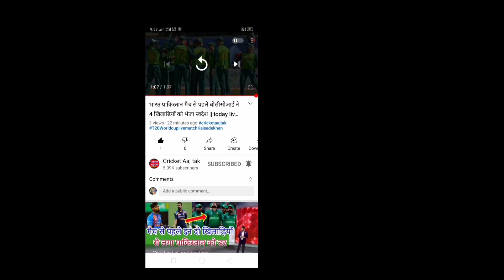aaj kis kiska match hai, aaj ka match kahan kahan se hai, आज का आईपीएल मैच।, RCB vs GT IPL match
IPL Live Match today, RCB vs GT live IPL match today
aaj kiska match hai, IPL 2022 royal challengers Bengaluru vs Gujarat Titans का आज कितने बजे शुरू होगा मैच।

aaj kitne ipl match hai
aaj match kitne baje se hai
aaj ka ipl match kitne baje se hai

Bangalore vs Gujarat ka match kab hai
Royal challengers Bangalore aur gujarat Titans ka match kitne baje se shuru hoga
gujarat aur Bangalore ka match kitne baje se hai
GT vs RCB live match today
GT vs RCB  ipl match live

IPL live match today GT vs RCB
IPL kab se shuru hoga
aaj IPL ka match kis time hai
IPL kitne baje shuru hoga
IPL kitne baje se hai

hotstar live cricket
IPL live commentary
aaj ka IPL match live
IPL kitne baje se start hoga
aaj ka match IPL
IPL live

IPL match kab se shuru hoga
IPL match kitne baje se hai
IPL kitne baje se chalu hai
IPL kitne baje se shuru hai
Star sports 3 live
IPL 2022 aaj ka match
IPL commentary
IPL kitne baje se shuru hoga
IPL 2022 kitne baje se hai
Star sports 1 live
Star sports live IPL 2022
IPL kab se shuru Hoga 2022
aaj ka IPL
Aaj kiska match hai
aaj match kiska hai
IPL match aaj ka
IPL kitne baje hoga
आईपीएल कितने बजे चालू होगा
आईपीएल आज का मैच
Aaj IPL kitne baje shuru hoga
IPL 2022

aaj ka cricket match
Aaj ka match kitne baje hai
IPL 2022 live
Sony ten 3 live
Star sports
Aaj IPL mein kiska match hai
aaj ka IPL kahan kahan se hai
Aaj ka match kitne baje shuru hoga
ipl 2022 kab se shuru hoga
IPL kitne baje se chalu hoga
Star sport 1
Aaj Kaun sa match hai IPL 2022
IPL aaj ka match
IPL kab shuru hoga
Star sport
2022 ka IPL kab shuru hoga
hotstar
IPL kitne baje se hoga
aaj IPL match kis kis ka hai
Aaj match kitne baje hai
IPL Aaj kahan kahan se hai
IPL match kitne baje hai
IPL
IPL kab se shuru hai

IPL live match today
RCB vs GT live match today
GT vs RCB  live
Aaj Tak
GT vs RCB news Aaj Tak
aaj ka match gujarat vs Bangalore
aaj ka match ka live
RCB live match
aaj ka IPL kahan dekhen se hai
aaj ka IPL match kahan hoga
Aaj IPL match kaise dekhen
aaj ka IPL match live kaise dekhen
gujarat Titans vs Bangalore ka aaj ka match

live IPL match today online on Star sports
live IPL match online on hotstar
live GT vs RCB
live IPL today
today IPL match live
today IPL match time
aaj ka IPL match kis time hai
aaj ka IPL
aaj ka IPL live khela
aaj ka IPL live match
aaj ka IPL match video mein
aaj ka live match IPL
Aaj ka match Bangaluru aur gujarat ka

aaj ka match IPL Bangalore aur Kolkata
Aaj ka match kiska hai
aaj ka match live IPL
Aaj ke Aaj ke match ka Hindi mein commentary
Aaj ka IPL match ka Hindi commentary
Aaj Tak RCB vs GT
gujarat vs Bangalore both team playing 11

Aaj Tak live cricket news today
gujarat aur Bangalore ka aaj ka match live
Bangalore aur gujarat ka IPL match live
Bangalore aur gujarat ka kal ka match
gujarat vs Bangalore ka live video
gujarat Bengaluru ka match live

gujarat vs Bangalore 20-20 live
Bangalore gujarat 2022 match
Bangalore gujarat IPL cricket
gujarat Bangalore ka aaj ka match
Kolkata gujarat ka match kitne baje se hai
gujarat live match today
Royal challengers Bangalore versus gujarat ka match

how to watch today IPL match Gujarat vs banglure live on mobile
Aaj IPL match live kahan aur kaise dekhen
IPL match aaj ka kitne baje shuru hoga
IPL live match aaj ka

आईपीएल आज का मैच कितने बजे शुरू होगा
आज का मैच लाइव कैसे देखें
आज किस-किस का मैच है
आईपीएल में आज किसका मैच है
आज का आईपीएल मैच
आईपीएल लाइव कैसे देखें
आईपीएल कब से शुरू होगा
आज आईपीएल का मैच किस टाइम है
आईपीएल कितने बजे शुरू होगा
आईपीएल कितने बजे से है
आज का मैच लाइव
आज का मैच
आज का आईपीएल मैच कितने बजे से है